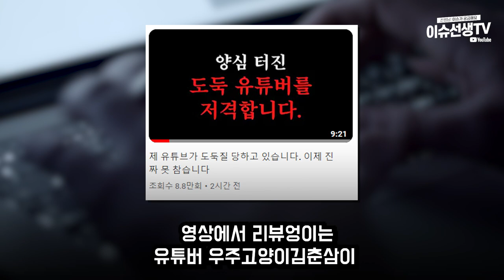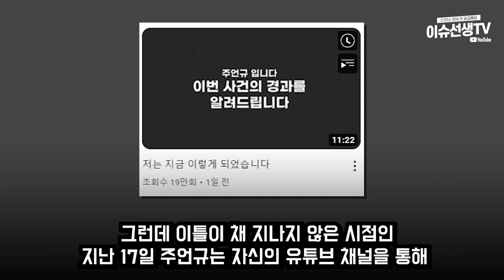(구) 신사임당 주언규 억울함 호소